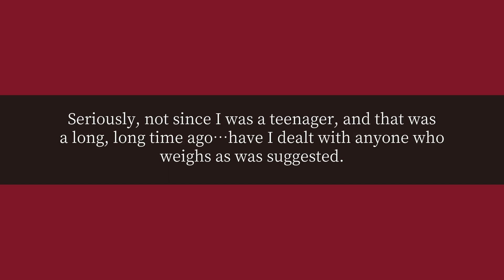How many grams are in a pound of weed?